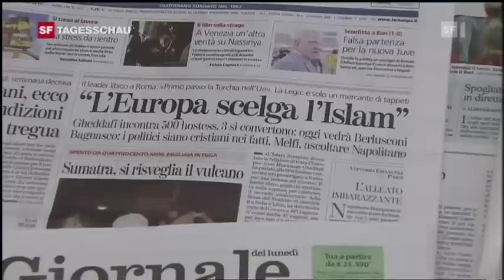Gaddafi will italienische Frauen zum Islam bekehren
Beitrag der Tagesschau des Schweizer Fernsehens vom 30. August 2010.